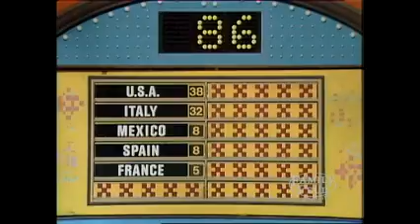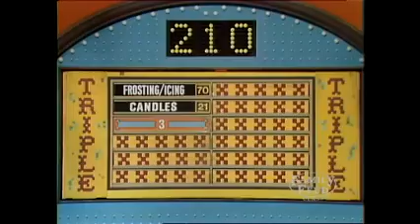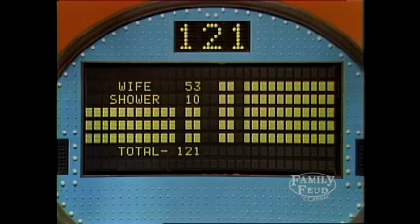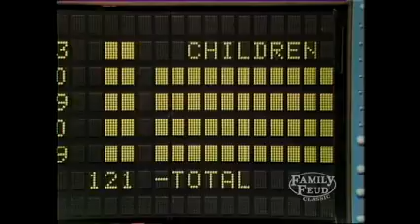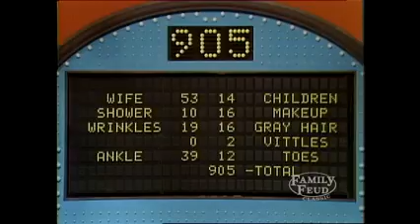Family Feud 80 Episode 35